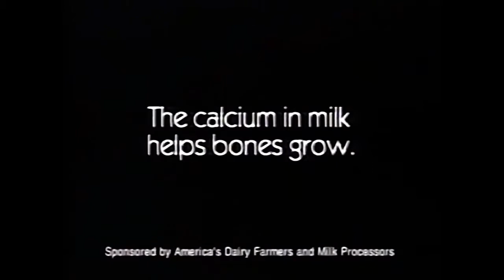Funny & Weird Nintendo Commercials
Funny & Weird Nintendo Commercial